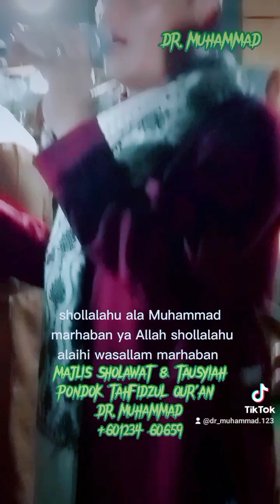MARHABAN YA NUROL AINI || DR. MUHAMMAD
Pondok Tahfidzul Qur'an Malaysia